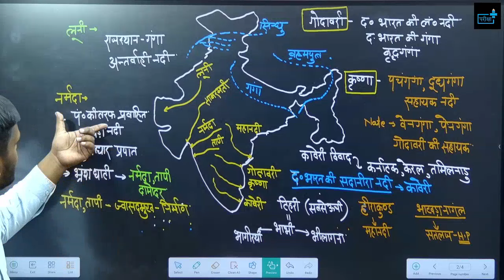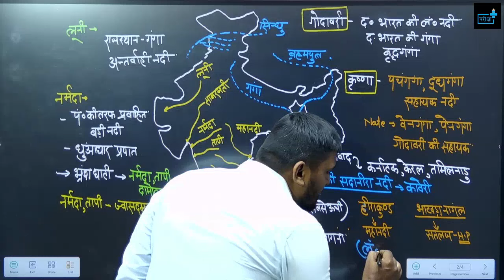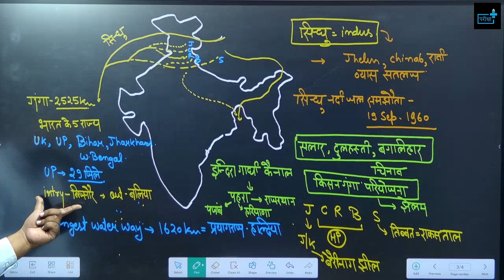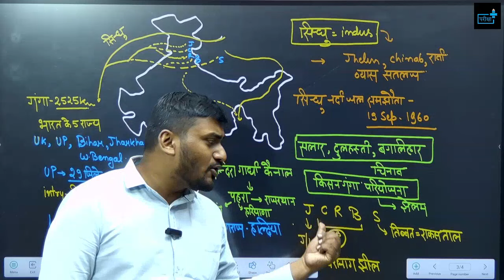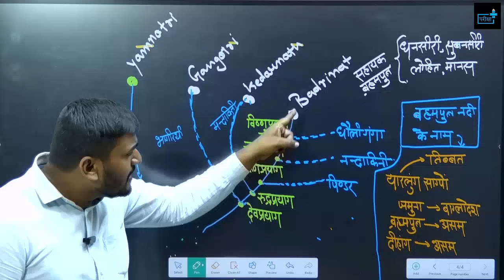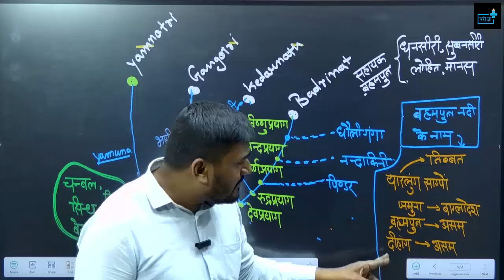UPP Constable Re-Exam RIVERS OF INDIA भारत की नदियाँ rivers of india tricky gs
🌟 Welcome to the Rapid Fire Series: UPP Constable Re-Exam 2024 GEOGRAPHY OF INDIA
Are you preparing for the Uttar Pradesh Police Constable Re-Exam 2024? Look no further! In this video, we bring you a series of multiple-choice questions (MCQs) focused on the INTERNATIONAL BORDER topic, designed to boost your preparation and enhance your chances of success.